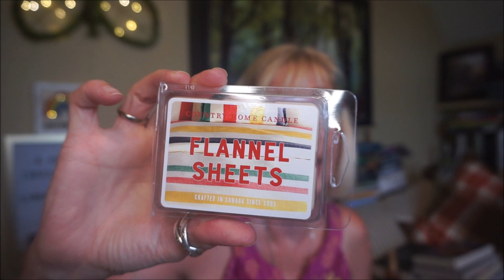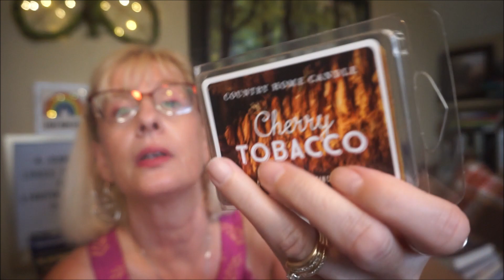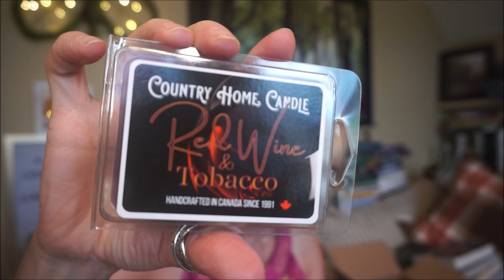🏡🏡🏡COUNTRY HOME CANDLES - WAX MELT HAUL!!🏡🏡🏡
Country Home candles is located in Delhi, Ontario but do online sales. Presently they have 30% site wide sale. The wax melts are usually $5.99 Canadian but are now $4.20. I stocked up on my favourite all time laundry scent - Flannel Sheets.